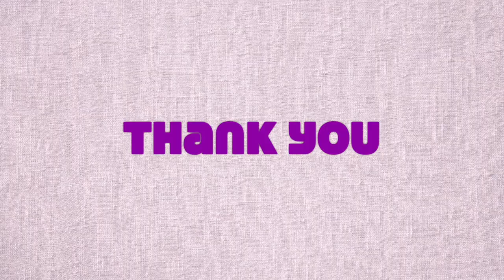Miraculous LadyBug and CatNoir Akumatized in PK XD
Hey Sweet Fam,  This is a story of how marinette (ladybug) and Catnoir (Adrien) got Akumatized by Hawk Moth in pk xd.

About ThePK XD